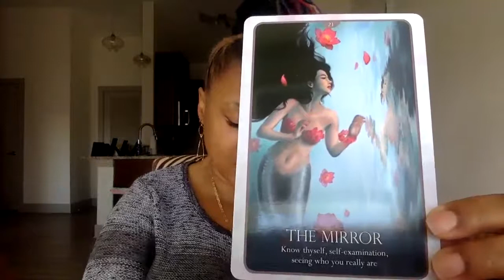Night Cap For Your Soul- The Mirror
As a thank you for being here, click the link below for your free copy of my interactive ebook- Everything Starts With Remembering

If you'd like to take a deeper dive and see what message Spirit has specifically for you, schedule a personal reading below.

Wednesday Live Empower Hour takes place here on Wednesday's at 10:30am PST--  Join me!

Gratitude Love & Light from my soul to yours,
Nahkila Isha'